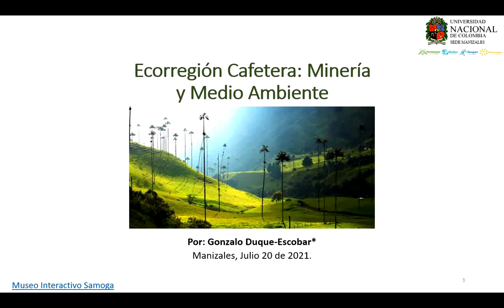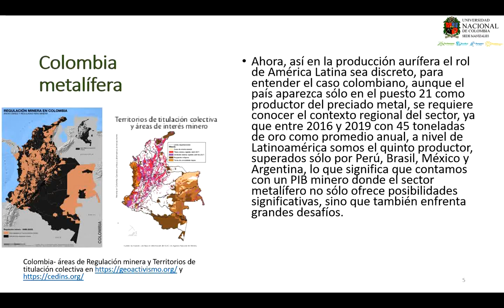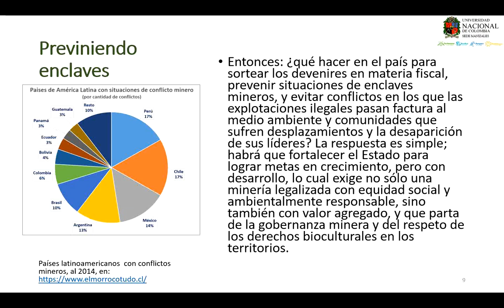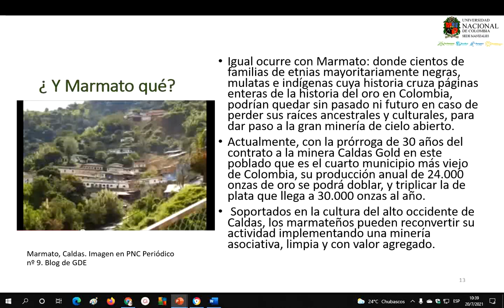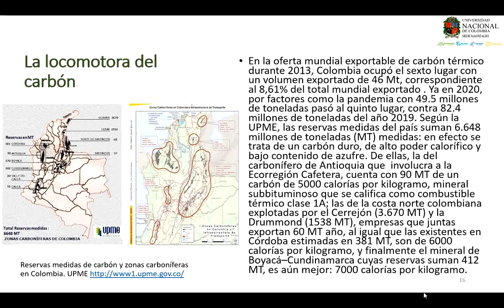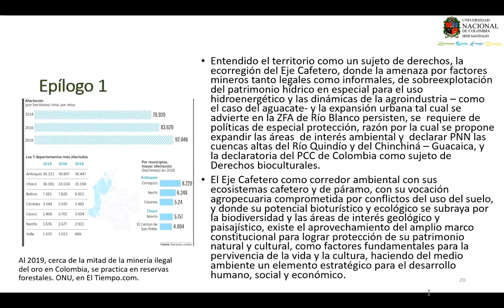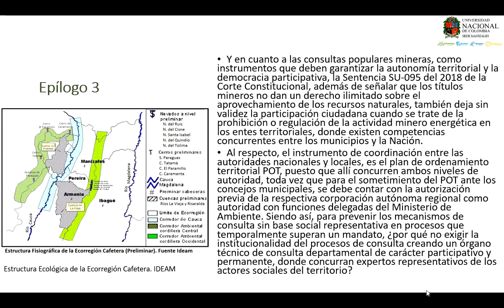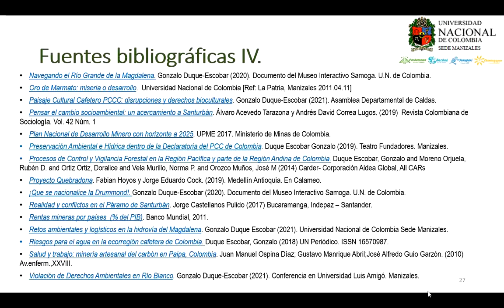Ecorregión Cafetera Minería y Medio Ambiente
• Ahora que avanzan las consultas populares mineras en Caldas, como instrumentos que deben garantizar la autonomía territorial y la democracia participativa, ¿por qué no exigir la institucionalidad del proceso de consulta creando un órgano técnico consultivo departamental de carácter participativo y permanente, donde concurran expertos representativos de los actores sociales del territorio?  Lo anterior para prevenir los mecanismos de consulta sin base social representativa en procesos que temporalmente superan un mandato. Por: Gonzalo Duque-Escobar, Profesor de la Universidad Nacional de Colombia Sede Manizales. Documento del Museo Interactivo Samoga; Manizales, Julio 20 de 2021. Ver